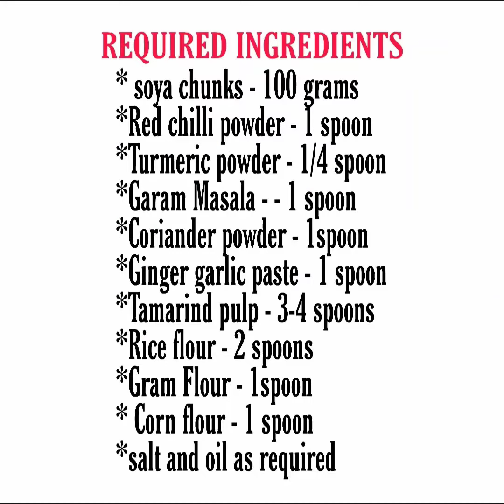chinnis vlog snack Recipe soya 65 | Meal maker fry